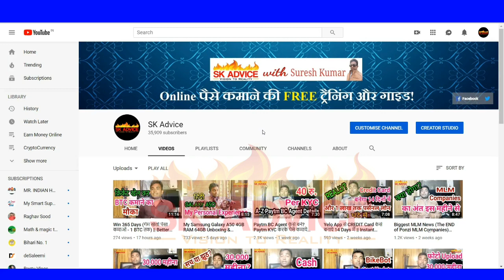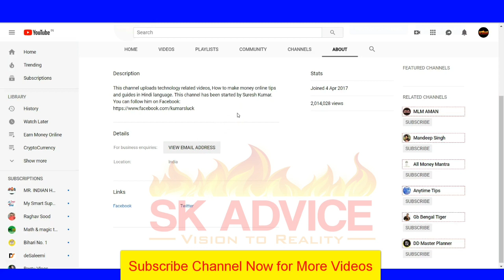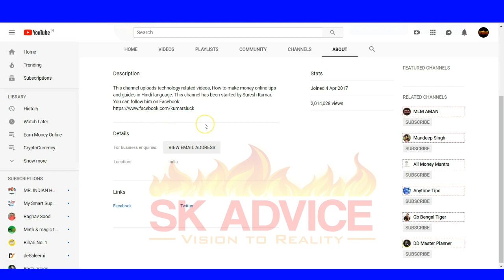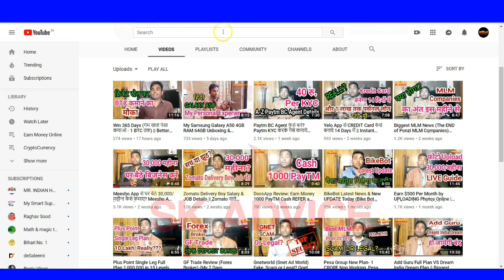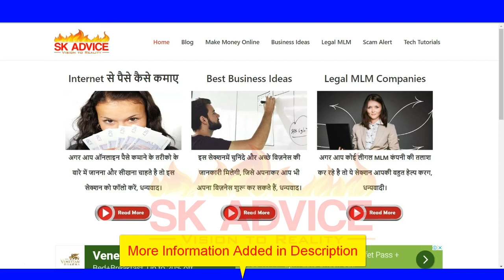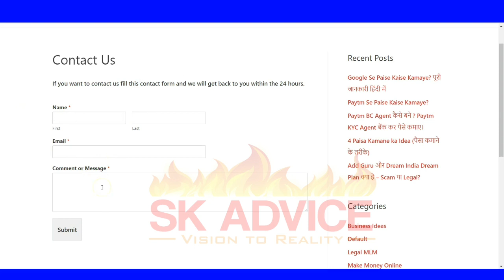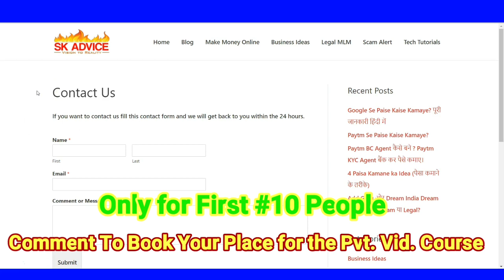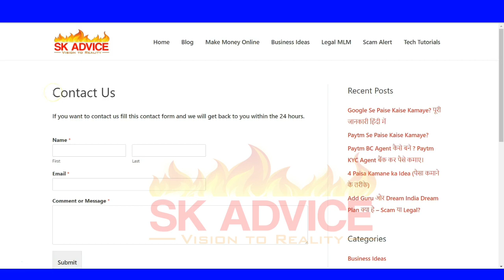Youtube Se Paise Kaise Kamaye? बिना वीडियो अपलोड किये 2022 में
2022 Youtube se paise kaise kamaye? Is video me apko bilkul new way bataya gaya hai ki kaise aap Youtube se bina video upload kiye ya fir bina youtube channel banaye paise kaise kama sakte hai.

Must JOIN us on Telegram for More Real Earning Apps & Free TRICKS

Is video me hai:
1. Youtube se paise kamane ka tarika (BEST)
2. यूट्यूब से पैसे कैसे कमाए?
3. How to Earn money on Youtube